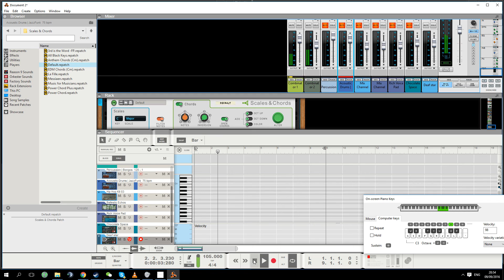Messing with Reason 9 Demo ( Very Rough Live Track )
Very rough track played live using Reason 9 demo. Yeah I know, lots of mistakes and crappy keyboard skills but I've not got my midi controller setup and am using PC keyboard keys to play.